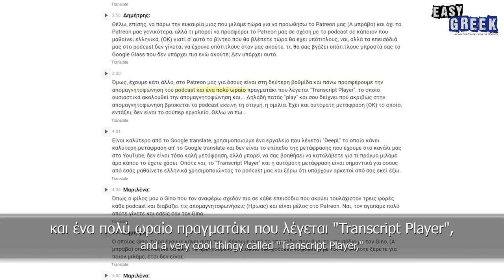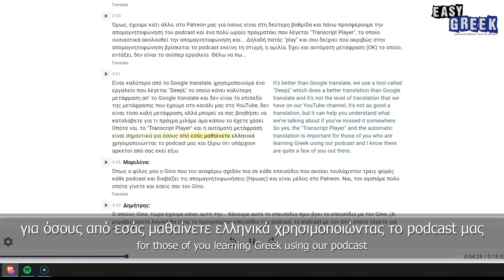Why Have We Put Our Podcast on Youtube? | Easy Greek Podcast 80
Easy Languages is an international video project aiming at supporting people worldwide to learn languages through authentic street interviews and exposing the street culture of participating partner countries abroad. Episodes are produced in local languages and contain subtitles in both the original language as well as in English.

Hosts: Marilena Salamanou & Dimitris Hall
Subtitles: Ioanna Mantopoulou
Production: Dimitris Hall